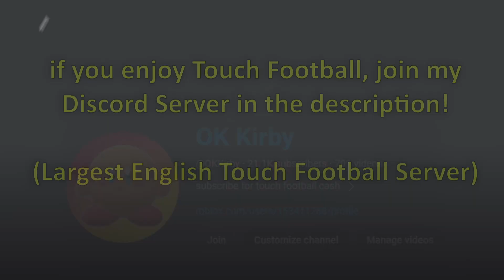WINNING the WORLD CUP TOURNAMENT in Touch Football! (Roblox Soccer 2023)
Thank you to xNiko_FRT for the GFX in the Thumbnail!

(BIGGEST ENGLISH TOUCH FOOTBALL COMMUNITY, 1.9K MEMBERS)

Hi, the game name is Touch Football or Touch Soccer on Roblox
This is a World Cup / Mini Cup / Tournament video, not a clan video, a tutorial, a 1v1 video, a toxic kids wanted beef video, a toxic kid video, a nero video, a best player or reacting to clips video, a professional match video, a pro skills on mobile or hacker video, or any of that
This also isn't tps street soccer, mps, tps ultimate soccer, super league soccer, super striker league, or any of those Roblox football games obviously!